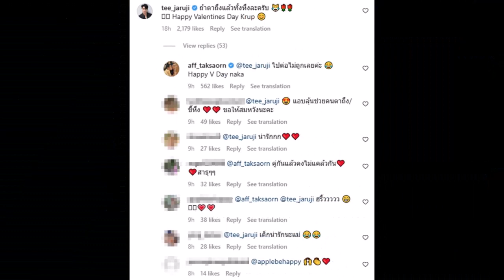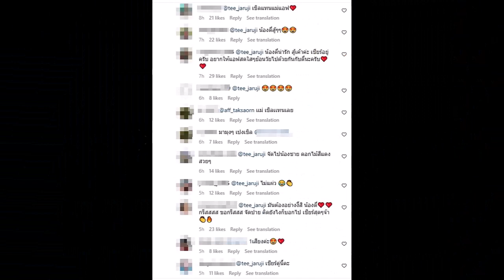แอฟถึงขั้นไปต่อไม่ถูก เหตุโพสต์แซ่บวาเลนไทน์ ทำพระเอกหนุ่มหึง